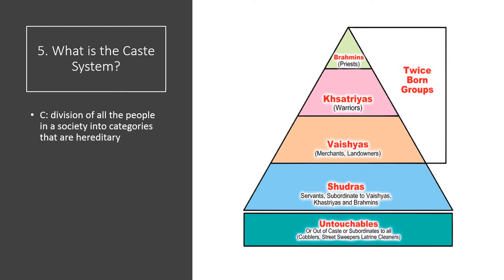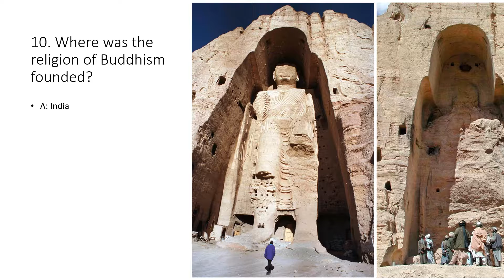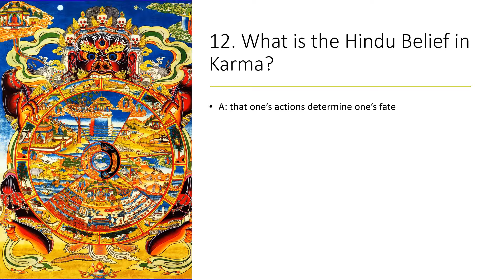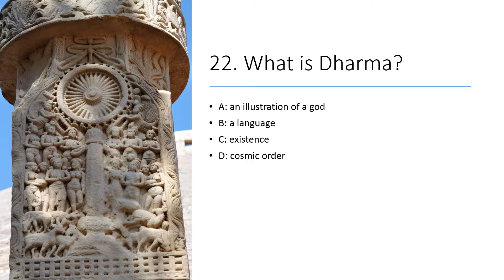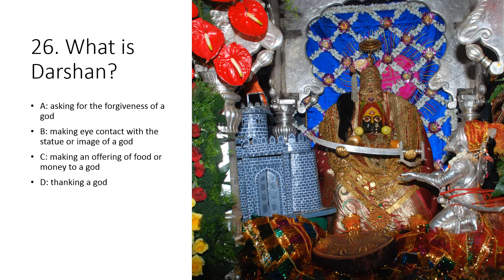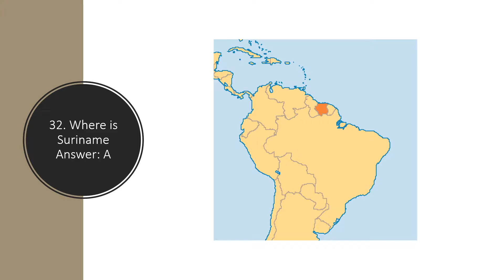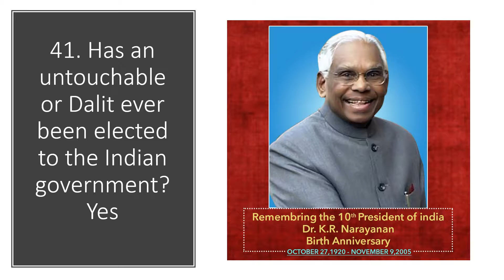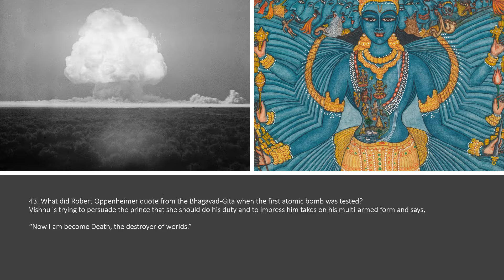Formative Hinduism Practice Quiz